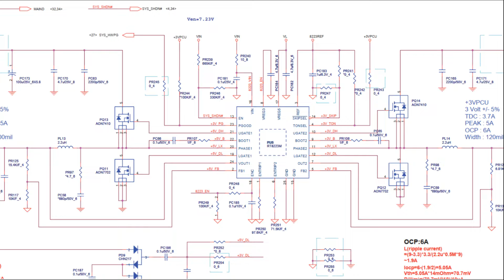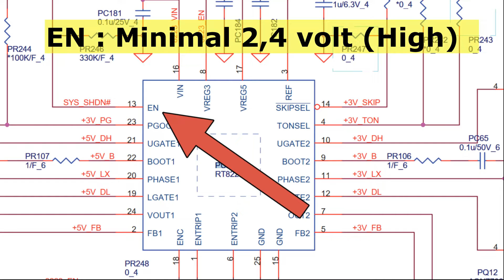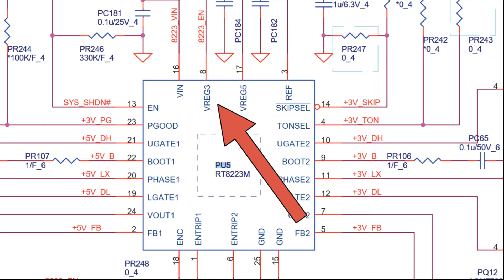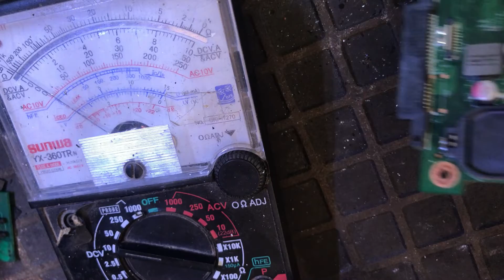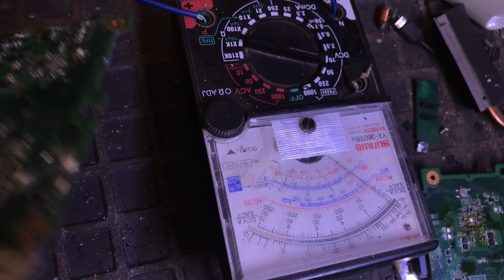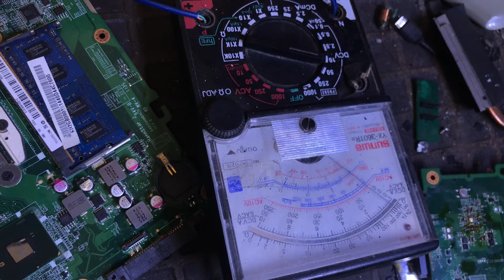Analisa Motherboard ZQH Laptop Acer, 3V 5V Hilang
Analisa Motherboard ZQH Laptop Acer, 3V 5V Hilang, Ternyata ada komponen controller yang rusak dan harus diganti. Tanda-tandanya sangat jelas sekali.